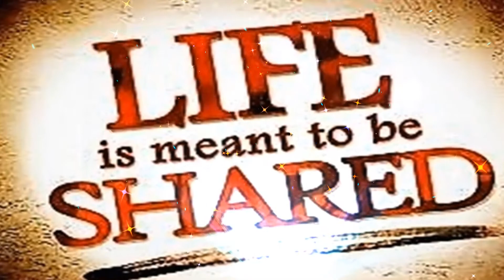I've always loved the first day of school better than the last day of school. /Life-sharing 2020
Hello everyone! Here is my Life-Sharing channel. In my channel have a specific in education through life-sharing. I hope that this channel will help you to learn more about morality and young people activities such as Daily education, life-sharing experiences, Adventures, Youngster's lifestyle, moral stories, Love, Faith and Hope.

Life-sharing